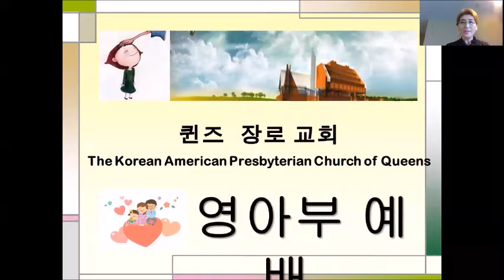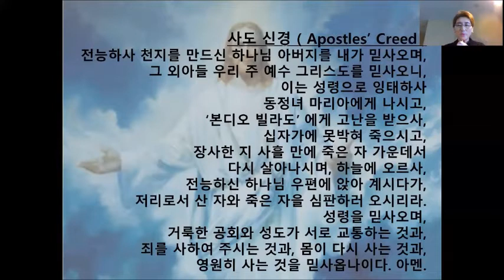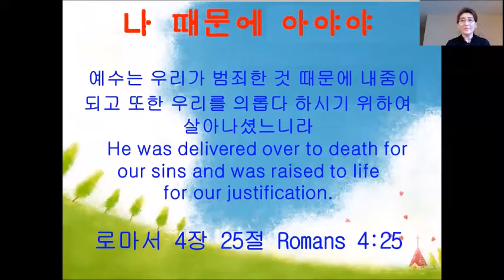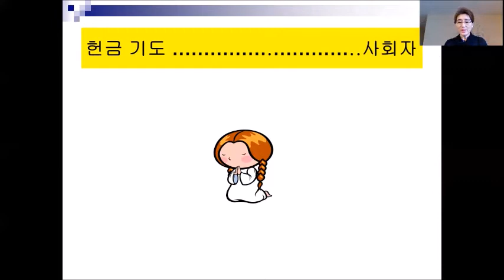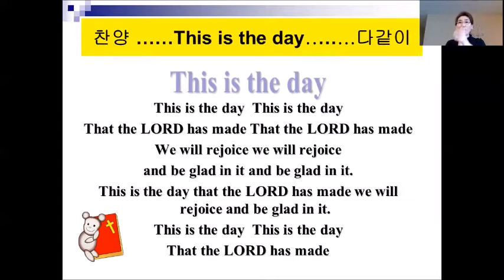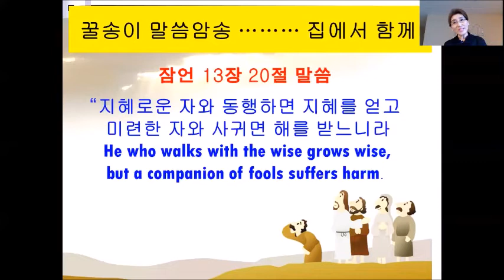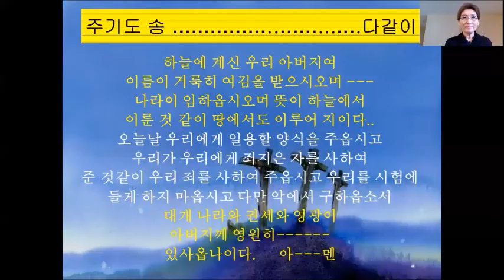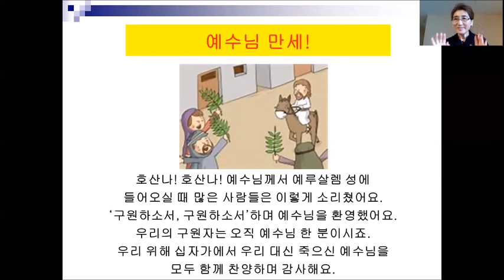4/5/20 KAPCQ 영아부 주일예배 Nursery Sunday Worship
차례:

예배선언
예수님별 ♪♪♪
좋으신 하나님 ♪♪♪
영아부 표어제창
사도신경
찬양하라 ♪♪♪
기도
말씀봉독
헌금송 ♪♪♪
헌금기도
B-I-B-L-E ♪♪♪
This is the day ♪♪♪
꿀송이 말씀
말씀
주기도송 ♪♪♪
맘마송 ♪♪♪